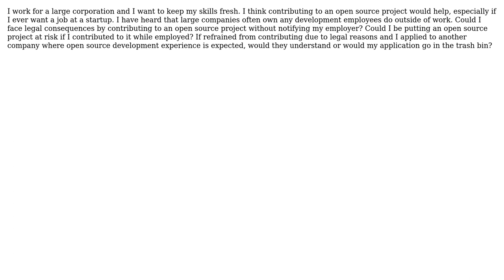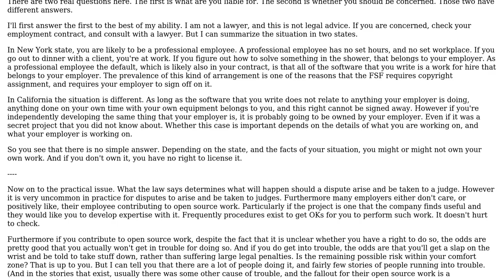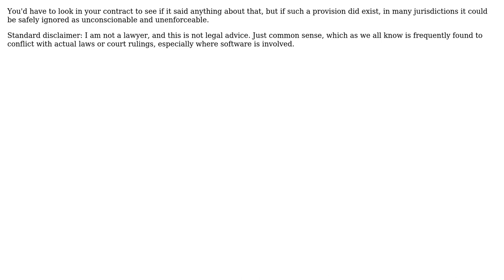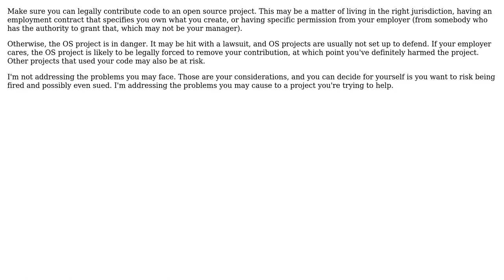Software Engineering: Is it legal for me to contribute to open source software while employed?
With thanks & praise to God, and with thanks to the many people who have made this project possible! | Content (except music & images) licensed under CC BY-SA | Music | Images & others | With thanks to user yannis user Trezoid user Mason Wheeler user David Thornley user btilly user BennyMcBenBen and the Stack Exchange Network Trademarks are property of their respective owners. You are responsible for your own actions.